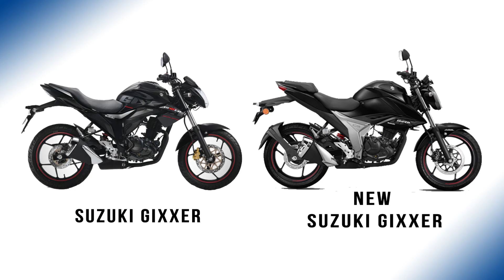সুজুকি জিক্সার - পুরাতন বনাম নতুন - ফীচার-দাম-সুবিধা-অসুবিধা | Suzuki Gixxer Old Vs New Version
কিছুদিন পূর্বে সুজুকি ৪টি নতুন জিক্সার বাজারে এনেছে। চলুন জেনে নেই নতুন জিক্সারে কি কি সুবিধা যুক্ত করা হয়েছে। পুরাতন মডেলগুলোর থেকে নতুন মডেলে কি কি সুবিধা বেশি পাওয়া যাবে